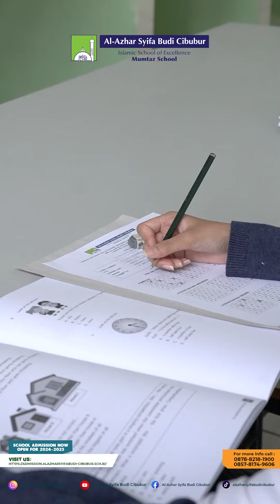Testimoni dari Orang tua siswa SMP Al-Azhar Syifa Budi Cibubur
🏫✨ Mengapa SMP Al-Azhar Syifa Budi Cibubur Pilihan Utama? Yuk kita dengarkan alasannya dari Salah Satu Orang Tua Siswa yang telah mempercayakan pendidikan anak-anaknya selama belasan tahun kepada Sekolah Al-Azhar Syifa Budi Cibubur!

Jangan lewatkan kesempatan untuk menjadi bagian dari keluarga Al-Azhar Syifa Budi Cibubur. Daftarkan diri Anda di Gelombang 2 PPDB dan mari bersama menciptakan perjalanan pendidikan yang penuh inspirasi dan prestasi.

📞 Hubungi Kami Untuk Informasi Lebih Lanjut: 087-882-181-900
🏫 Sekolah Al-Azhar Syifa Budi Cibubur
📍 Jl. Alternatif Cibubur KM 06 Nagrak Gunungputri Bogor.